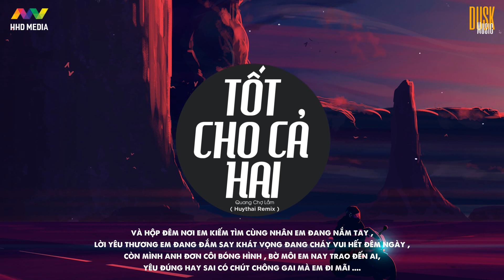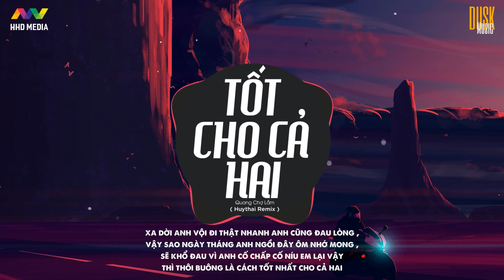♬ TỐT CHO CẢ HAI - Quang Chợ Lầm ( Huythai Remix ) | Nhớ Đeo Tai Nghe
Project Manager: HHD Entertainment
Executive Producer: PHÙNG XUÂN HOÀNG

Song: TỐT CHO CẢ HAI
Composer: Quang Chợ Lầm
Singer: Quang Chợ Lầm
Release: HOA HỒNG DẠI MUSIC ( Độc quyền )
Remix by Huythai ( HHD team )
Editor Video: HOA HỒNG DẠI MUSIC

Special Thanks To: YIN YANG, HHDTEAM

Lyrics:
Sau lưng toàn những câu chuyện bủa vây , đau thương người chút lên tấm thân này , mưa rơi còn mãi mong chờ đợi ai , mong tan niềm nhớ Nhung những đêm dài ,
và hộp đêm nơi em kiếm tìm cùng nhân em đang nắm tay , lời yêu thương em đang đắm say khát vọng đang cháy vui hết đêm ngày , còn mình anh đơn côi bóng hình , bờ môi em nay trao đến ai, yêu đúng hay sai có chút chông gai mà em đi mãi
đk
Anh phải quên , phải quên , phải quên đi tiếng yêu đầu để khi mình gặp lại nhau ta không lại cho nhau những đớn đau , em phải đi rời xa vòng tay tâm trí anh này để giọt nước mắt theo thời gian sẽ khô cằn , xa dời anh vội đi thật nhanh anh cũng đau lòng , vậy sao ngày tháng anh ngồi đây ôm nhớ mong , sẽ khổ đau vì anh cố chấp cố níu em lại vậy thì thôi buông là cách tốt nhất cho cả hai ..::::
Rap :
Anh như là quái xế phóng thật nhanh trên con đường nhỏ , chỉ vì nghĩ về em mọi nguy hiểm này anh gác bỏ , trước mắt là mây mù xung quanh toàn một màu đen , như tình yêu táng cuộc để tim anh nhiều rối ren ,
Em luôn gian dối ( mà anh vẫn cứ tin )
Sai em không hối lỗi ( mà em quay bước mau )
Tim anh nhức nhối ( bản thân thêm đớn đau
Ôi tình vỡ tan rồi (yêu thương nay úa màu)
Anh luôn luôn thắc mắc (tại sao em nói yêu )
Sao em yêu không cân nhắc ( mà đi nhanh xa khuất anh )
Xa anh em có chắc ( là em sẽ vui )
Xa anh em sẽ. Chắc ( là em sẽ yên bình )

đk